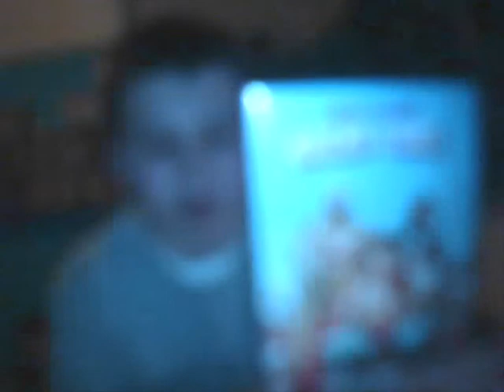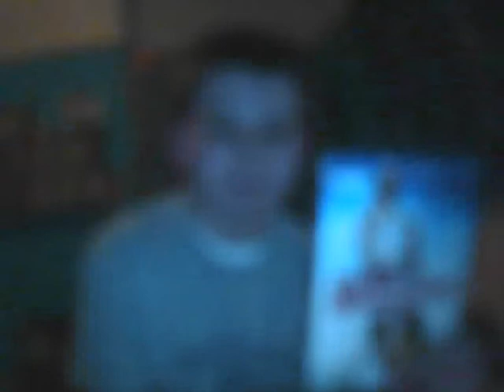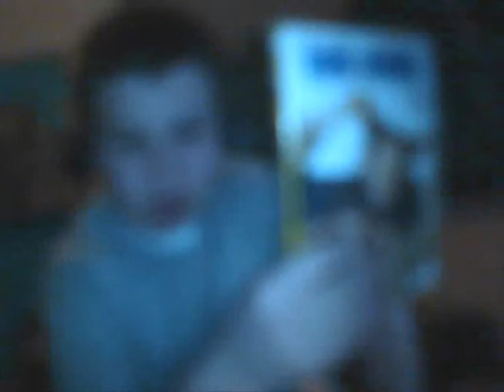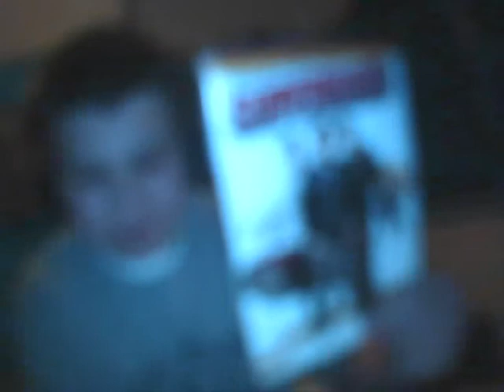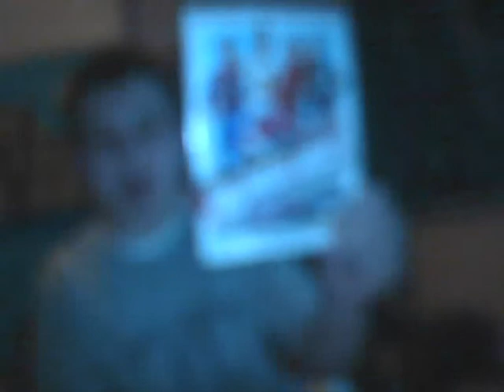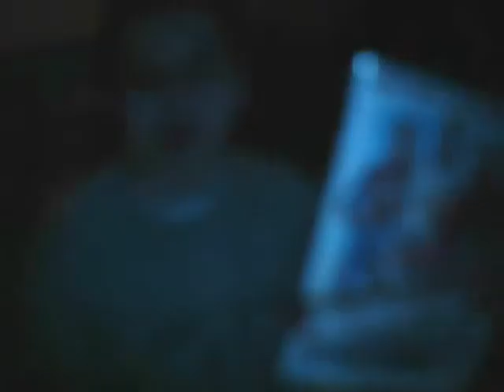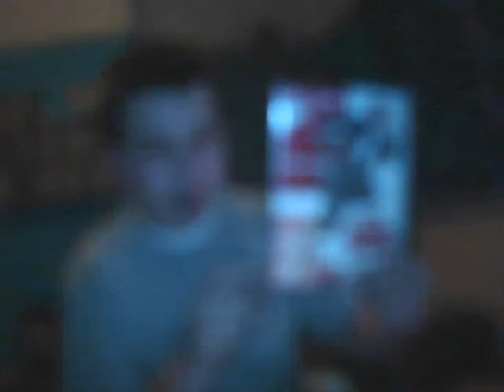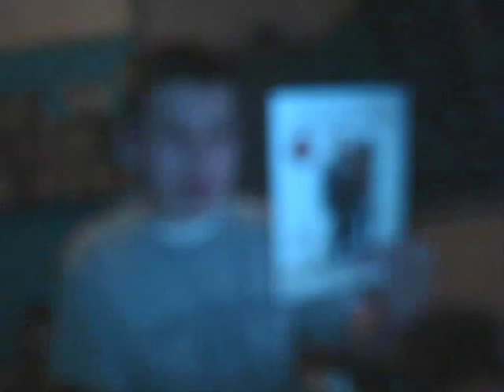Sean's DVD Collection My Favourite Comedy Films Part 1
On today's three part segment of Sean's DVD Collection
I will talk about my favourite comedy films

The DVDs I have are:

Nacho Libre

DIRECTED BY: Jared Hess

STARRING: Jack Black, Ana de la Reguera, Hector Jimenez, Richard Montaya, Troy Gentile, Carla Jimenez, Cesar Cuauhtemoc, Moises Arias, Mitchell Delgado and Peter Stormare

Over Her Dead Body

DIRECTED BY: Jeff Lowell

STARRING: Eva Longoria Parker, Paul Rudd, Lake Bell, Jason Biggs, Stephen Root, Lindsay Sloane and Colin Fickes

DIRECTED BY: Peter Farrelly and Bobby Farrelly

STARRING: Jim Carrey, Jeff Daniels, Lauren Holly, Mike Starr, Charles Rocket, Karen Duffy, Cam Neely, Harland Williams, Victoria Rowell, Brad Lockerman, Teri Garr, Hank Brandt, Brady Blumh, Rob Moran, Lisa Stothard and Connie Sawyer

Click

DIRECTED BY: Frank Coraci

STARRING: Adam Sandler, Kate Beckinsale, Christopher Walken, Henry Winkler, Julie Kavner, Jonah Hill, David Hasselhoff, Sophie Monk, Katie Cassidy, Sean Astin, Joseph Castanon, Tatum McCann, Lorainne Nicholson, Jake Hoffman, Jennifer Coolidge, Cameron Monaghan and Elliot Cho.

Superbad (Theatrical Version DVD)

DIRECTED BY: Greg Mottola

STARRING: Jonah Hill, Michael Cera, Christopher Mintz-Plasse, Seth Rogen, Bill Hader, Martha MacIsaac, Emma Stone, Joe Lo Truglio, Kevin Corrigan and Aviva Farber

Talladega Nights: The Ballad of Ricky Bobby (Uncut Version DVD )

DIRECTED BY: Adam McKay

STARRING: Will Ferrell, John C. Reilly, Amy Adams, Michael Clarke Duncan, Sacha Baron Cohen, Leslie Bibb, Jane Lynch, Gary Cole, Andy Richard, Pat Hingle, Greg Germann, Houston Tumlin, Grayson Russell, Molly Shannon, David Koechner, Ian Roberts, Jack McBrayer and Rob Riggle

Road Trip (Unseen and Explicit DVD)

DIRECTED BY: Todd Phillips

STARRING: Breckin Mayer, DJ Qualls, Paulo Constanzo, Amy Smart, Seann William Scott, Andy Dick, Tom Green, Anthony Rapp, Rachel Blanchard, Fred Ward, Horatio Sanz, Ethan Suplee, Rhoda Griffis, Edmund Lyndeck, Ellen Albertini Dow and Jessica Cauffiel

Fun with Dick and Jane

DIRECTED BY: Dean Parisot

STARRING: Jim Carrey, Tea Leoni, John Michael Higgins, Richard Jenkins, Jeff Garlin, Alec Baldwin, Angie Harmon, Richard Burgi, Carlos Jacott, Stephanie Weir, Aaron Michael Drozin, Gloria Garayua and Jason Marsden

Along Came Polly

DIRECTED BY: John Hamburg

STARRING: Ben Stiller, Jennifer Aniston, Philip Seymour Hoffman, Hank Azaria, Debra Messing, Alec Baldwin, Bryan Brown, Masi Oka, Bob Dishy, Michele Lee and Jsu Garcia.